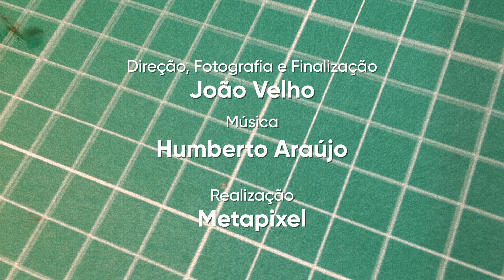Como fazer um mascote ecológico todo transparente #092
Saiba como fazer um divertida minhoca com tampinhas descartadas e com rodinhas. A brincadeira com as crianças estará garantida, seja pra brincar de minhoca, seja pra brincar de carrinho. Assista o vídeo e mãos à obra!

Material necessário:
- 6 tampinhas de plastico transparente de tamanho e forma variadas;
- 4 pedaços de tubos internos de embalagem de sabão líquido;
- 3 pedaços de arame

Obs.: Este tutorial não é recomendado para crianças. Certifique-se de que está utilizando e seguindo as técnicas e ferramentas corretas conforme mostrado no vídeo de orientações básicas do canal. Não nos responsabilizamos por qualquer dano que se possa causar a si próprio ou a terceiros ao tentar seguir o tutorial. Tenha certeza de que está apto a manipular as ferramentas corretamente antes de passar para a parte prática.